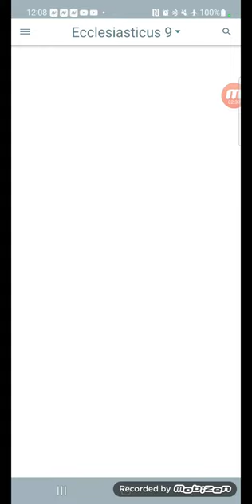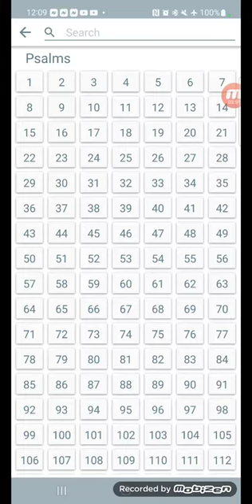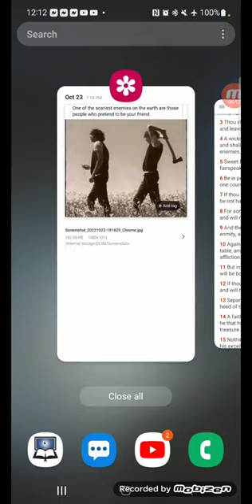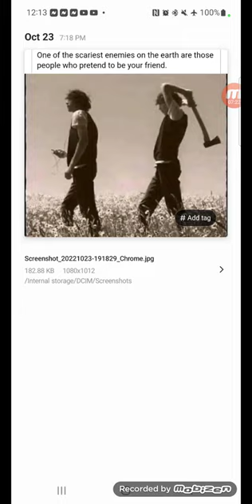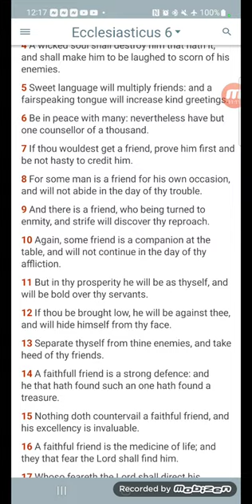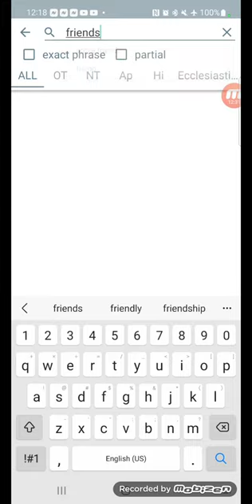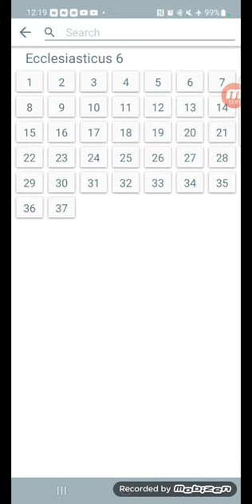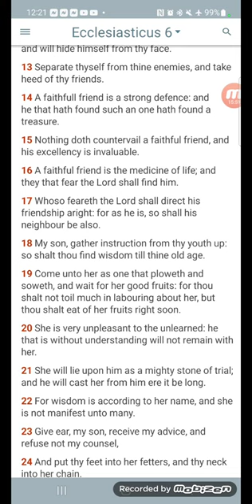🗣Friends! How many of us have them??